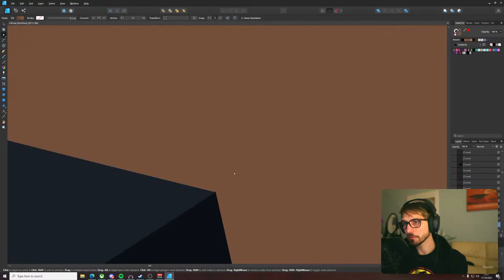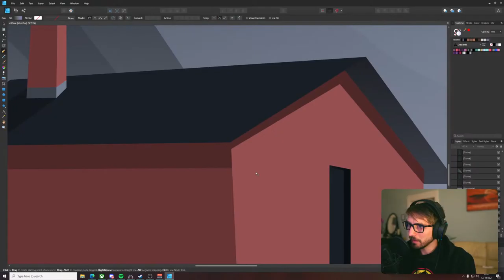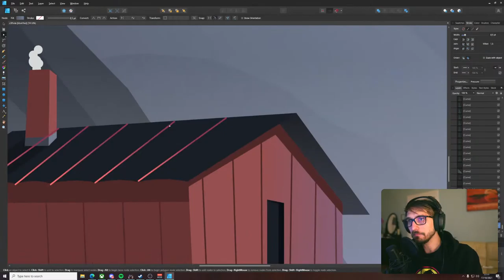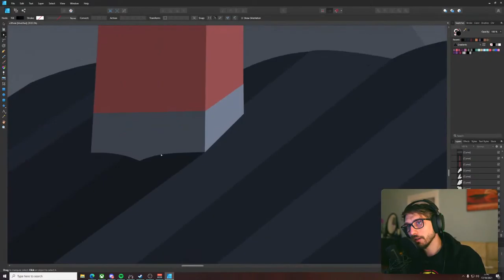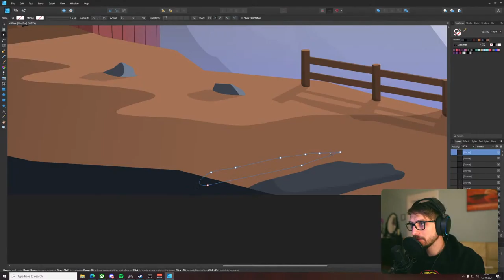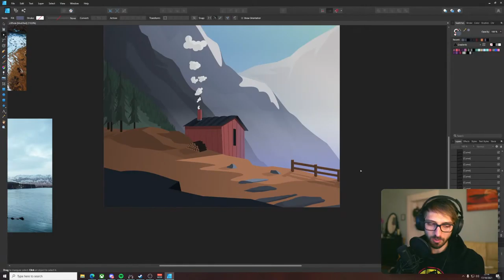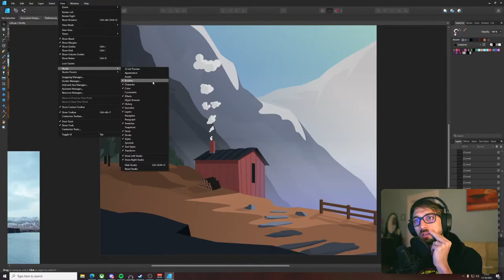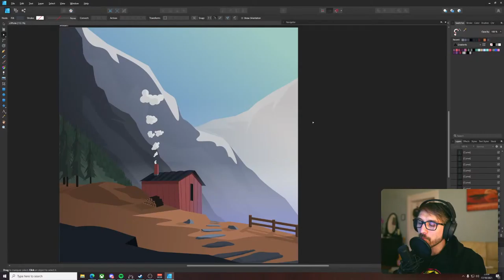Quick sketch + S A B L E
Today i'm going to be working on a piece I started a bit ago and then later i'll continue Sable